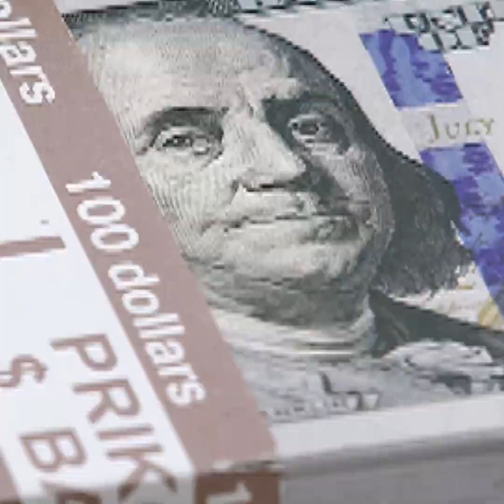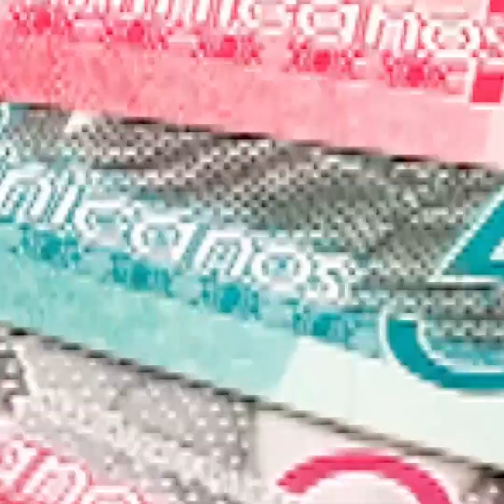Nou paka al travay, nou paka dòmi nan kay nou lwe se nan raje nap dòmi bagay yo di anpil Navarrete🇩🇴